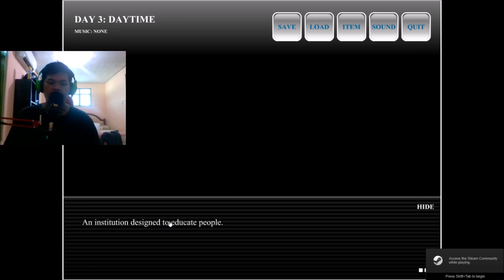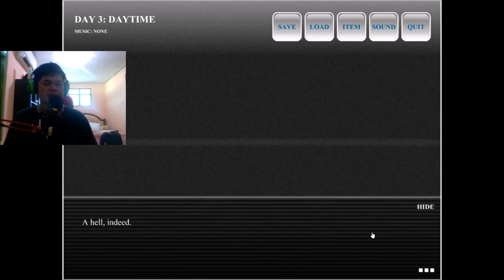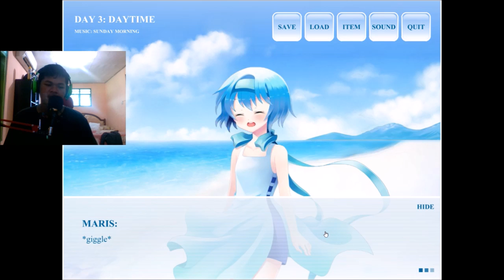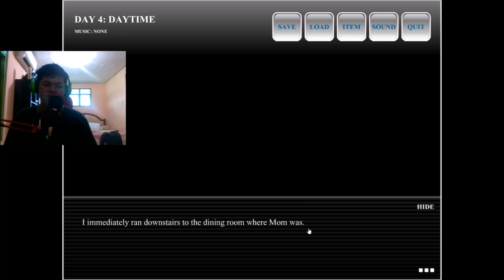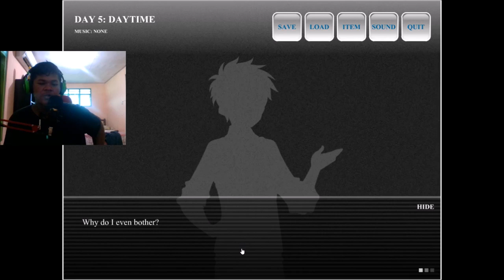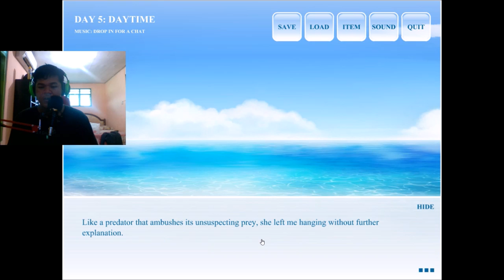Playthrough Voices From The Sea Part 2